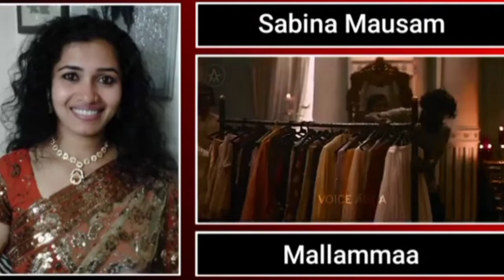KGF chapter 2 movie Hindi dubbing artist | কে কে কার কার হিন্দি ভয়েস ডাবিং করেছে।